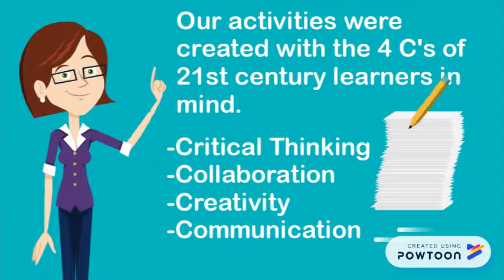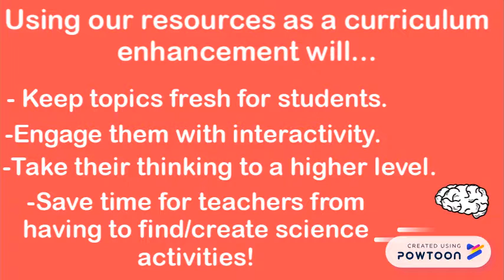Accelerating Success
Who we are at Accelerating Success!-- Created using Powtoon -- Free sign up -- Create animated videos and animated presentations for free.  PowToon is a free tool that allows you to develop cool animated clips and animated presentations for your website, office meeting, sales pitch, nonprofit fundraiser, product launch, video resume, or anything else you could use an animated explainer video. PowToon's animation templates help you create animated presentations and animated explainer videos from scratch.  Anyone can produce awesome animations quickly with PowToon, without the cost or hassle other professional animation services require.